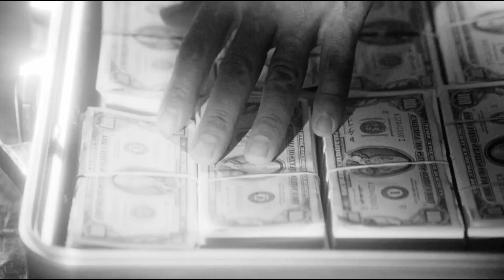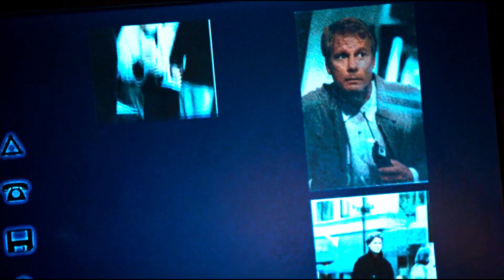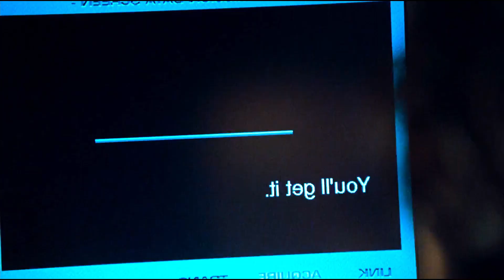Gangster Boss खुद डरता है इस आदमी से sevestres stolon Movie Explained in Hindi